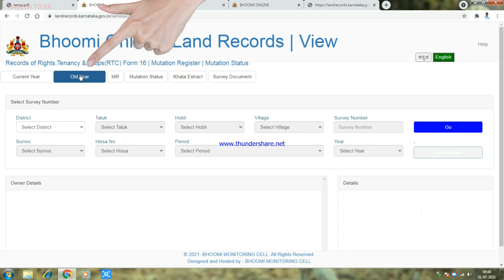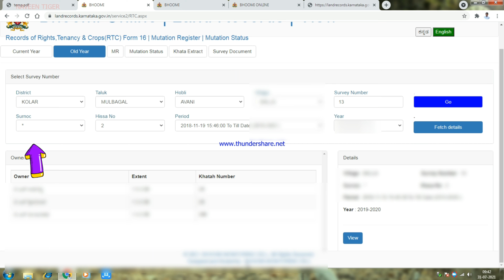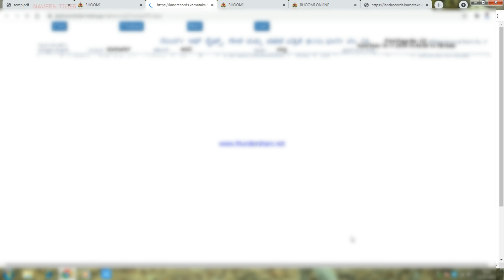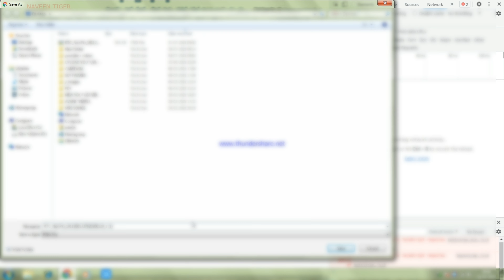How to Download original RTC and MR from online Karnataka| Land records